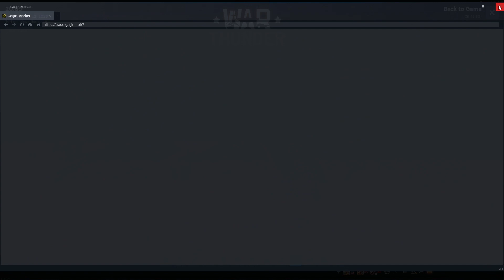How to make the f104 look good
what he said